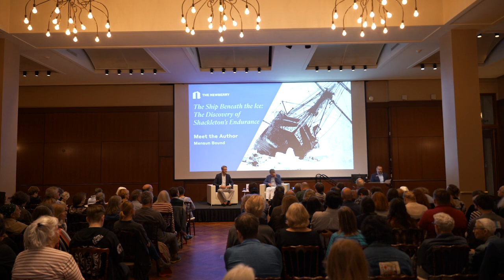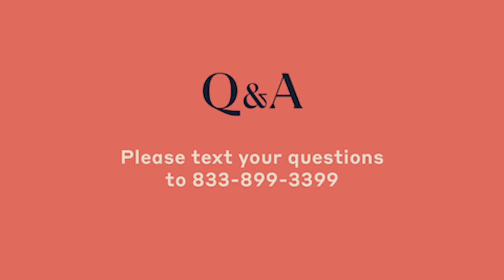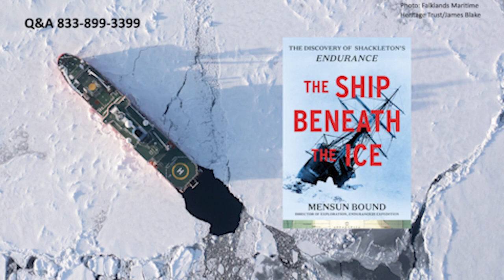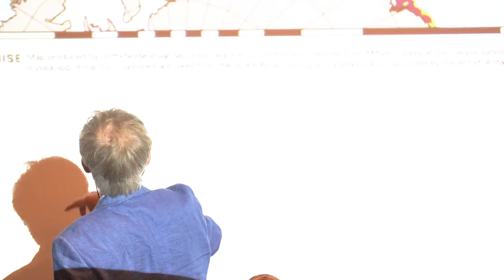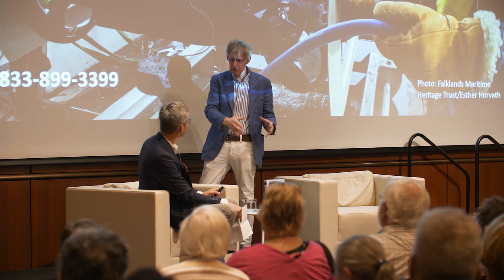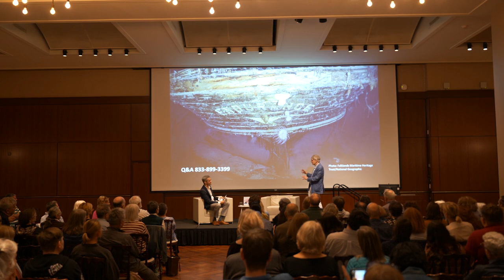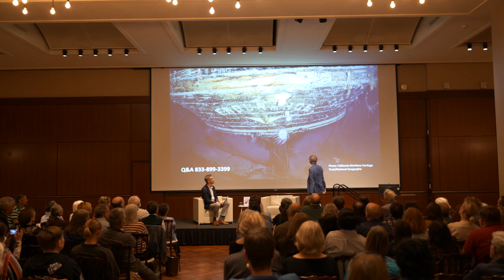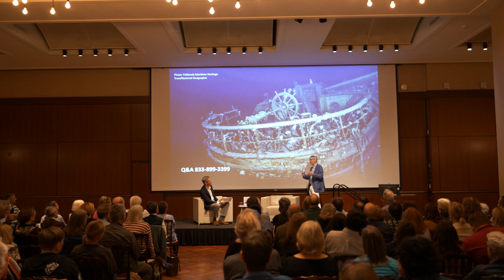The Ship Beneath the Ice: The Discovery of Shackleton's Endurance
On November 21, 1914, after sailing more than ten thousand miles from Norway to the Antarctic Ocean, the S/Y Endurance finally succumbed to the surrounding ice. Ernest Shackleton and his crew had navigated the 144-foot, three-masted wooden vessel to Antarctica to become the first to cross the barren continent, but early season pack ice trapped them in place offshore. They watched in silence as the ship’s stern rose twenty feet in the air and disappeared into the frigid sea, then spent six harrowing months marooned on the ice in its wake.

As this legendary story entered the annals of polar exploration, it inspired a new global race to find the wrecked Endurance, by all accounts “the world’s most unreachable shipwreck.” Several missions failed, thwarted, as Shackleton was, by the unpredictable Weddell Sea. Finally, a century to the day after Shackleton’s death, renowned marine archeologist Mensun Bound and an elite team of explorers discovered the lost shipwreck. Nearly ten thousand feet below the ice lay a remarkably preserved Endurance, its name still emblazoned on the ship’s stern.

In this Meet the Author event, Mensun Bound, in conversation with Timothy Jacob, will share the thrilling details of the expedition, his impressions of the pristine wreck itself, and the historical significance of this remarkable discovery.

Read a Q&A with Mensun Bound on the Newberry's blog. The Ship Beneath the Ice is available to purchase at the Newberry bookshop, and the author will sign copies after the talk.

SPEAKER
Mensun Bound, a maritime archaeologist, served as the Triton Fellow in Maritime Archaeology at Saint Peter’s College, University of Oxford, from 1992 to 2013. He was Director of Exploration for the 2019 and 2022 expeditions to locate the Endurance in the Weddell Sea of Antarctica.

Timothy Jacob is Education & Outreach Coordinator for the Endurance22 Expedition.

Public programs at the Newberry are free and open to all. Visit us online to see a list of upcoming programs, classes, tours, and other Newberry events.

Want to have all the latest Newberry news sent directly to your inbox?